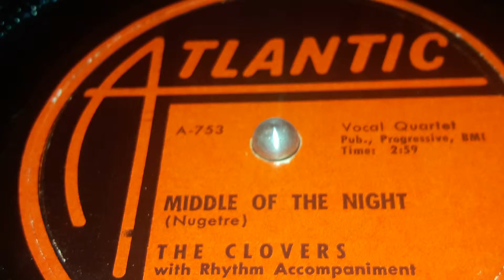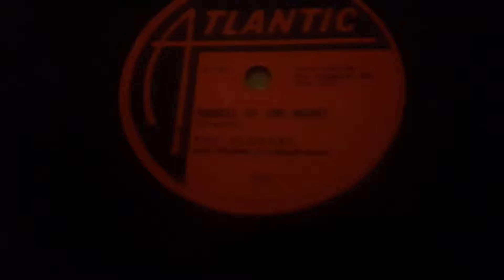The Clovers - Middle Of The Night (1952)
Now THESE GUYS were C L A S S I C early rock and roll.  The Clovers! The Clovers was a five person Doo-Wop group from the early 1950s to the late 1980s. They stayed mainly on Atlantic from their first record in 1950, until 1958. When they started recording for Popular and United Artists until 1961 when they started jumping around many different labels. They wouldn't stay on any for long. This continued into the 70s. Until they stopped recording sometime in 1988.

They had several hits like One Mint Julep in 1952, Love Love Love in 1956, and Love Potion No. 9 in 1959. But they also had some Notable records. One is called Your Cash Ain't Nothin' But Trash from 1954, Devil Or Angel from 1956, and one from 1974 named Cocksuckers Ball. (why?)